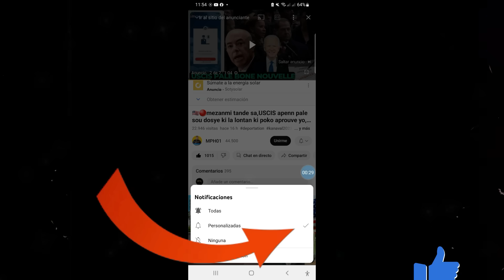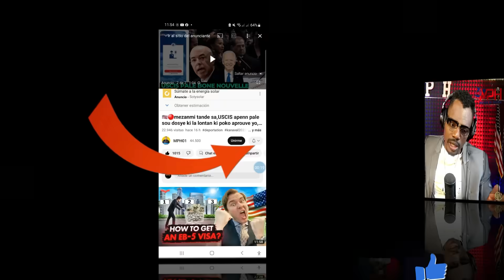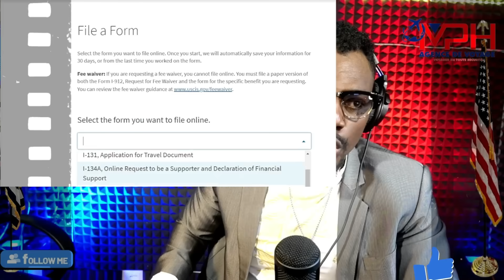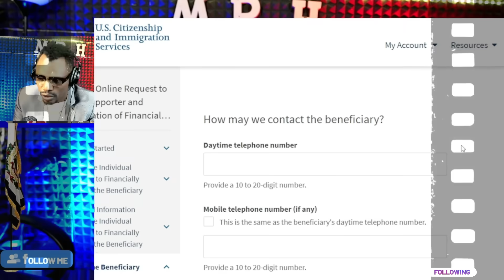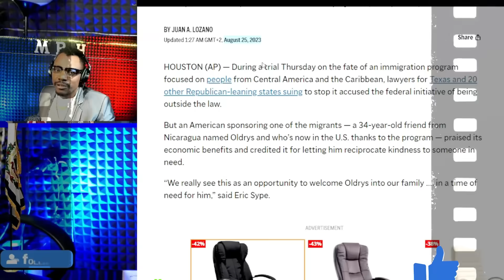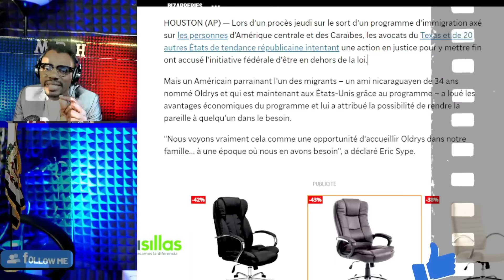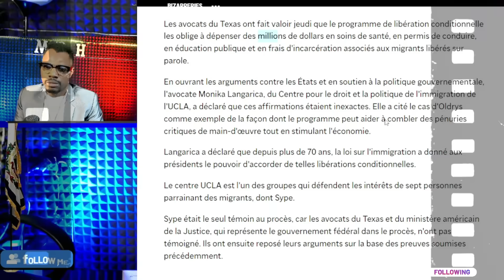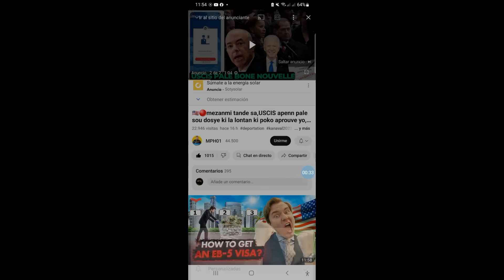MEZANMI TOUT MOUN SEZI TANDE AKSYON SA A BIDEN POZE NAN JIJMAN AN,MENM JIJ LA RETE SAN DI YON MO